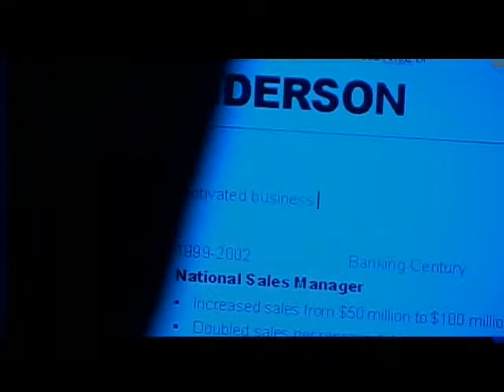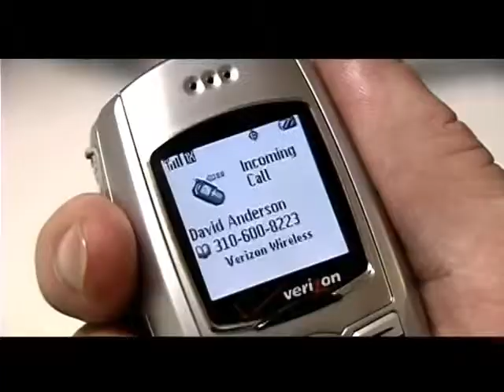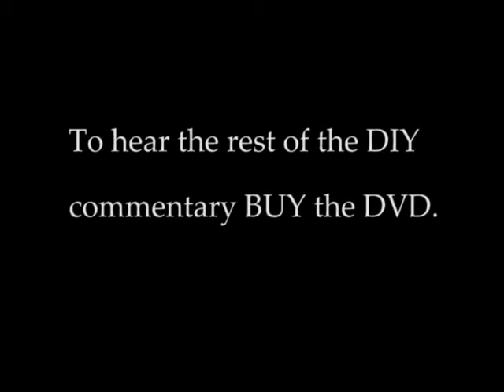SHIFTED DIY Film Movie Commentary Part 1 with Michael Madison, Linda Nelson, Jill Wagner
Commentary for our Independent film SHIFTED. We filmed this movie around 2002. It was our film school, it's rough and we are proud of it. Wish we had an HD camera back then. Hope you will enjoy the movie.